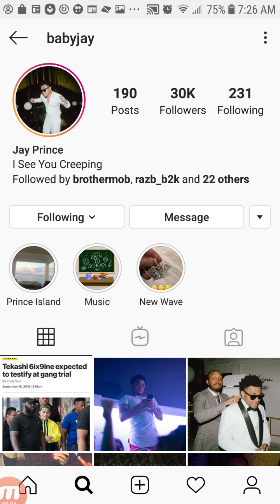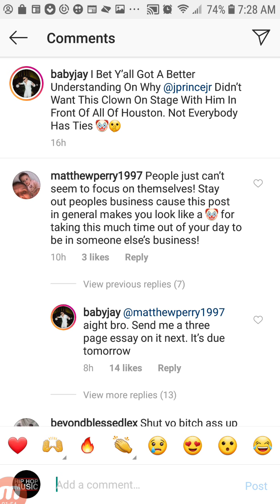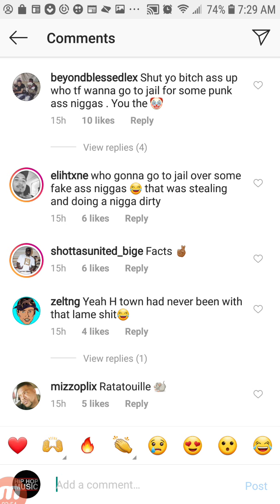BABY JAY PRINCE Talks TEKASHI 6IX9INE Snitching